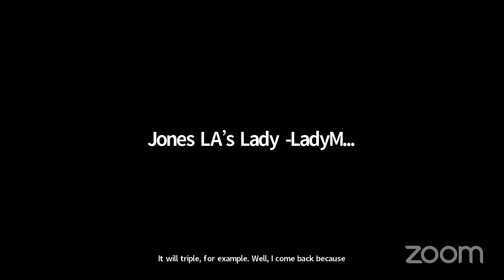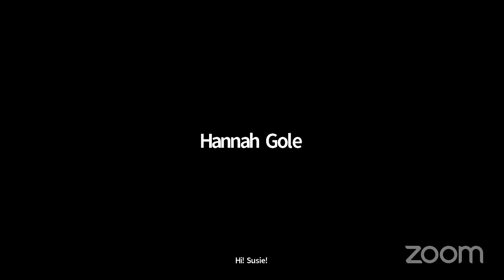Parshat Ha Shavuah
Explore the messages and influence of the Torah with Rabbi Stanley Davids. First-time visitors are welcome.
Kaddish will be read at the end of each session.